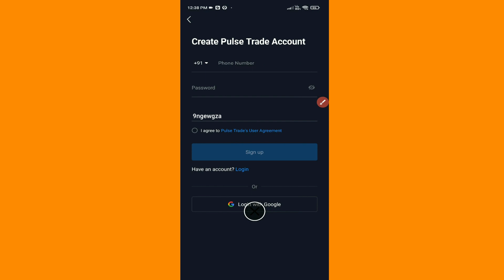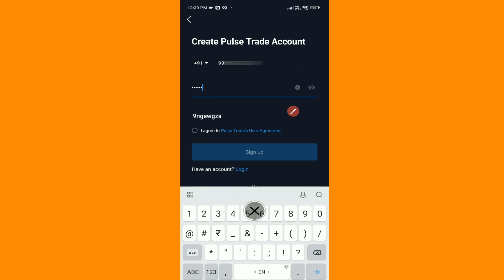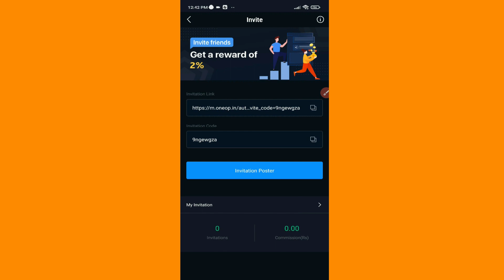Pulse Trade Invitation Code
Hi

Topics discussed
1 Pulse trade invitation code